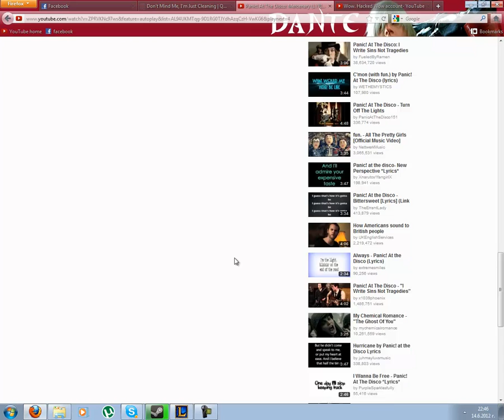DA FUQ YOUTUBE